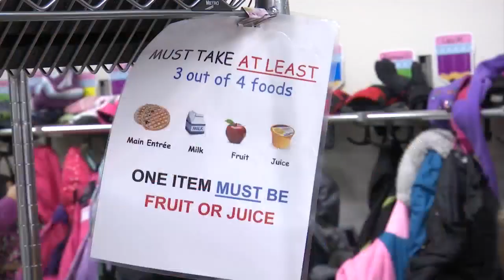BPS lunch program